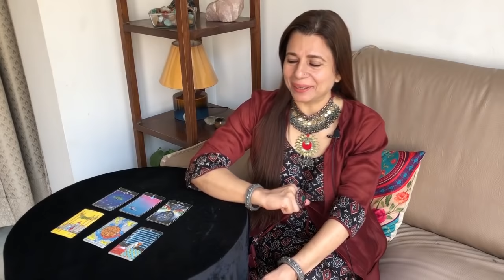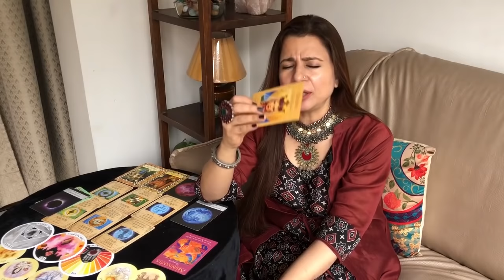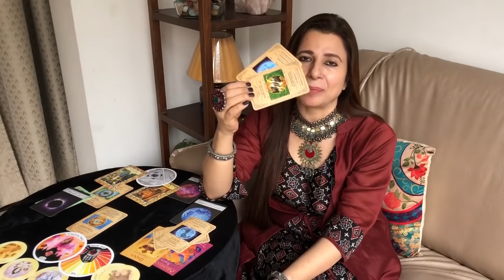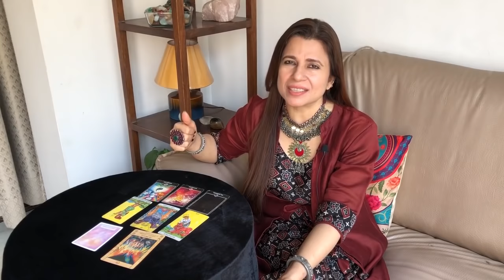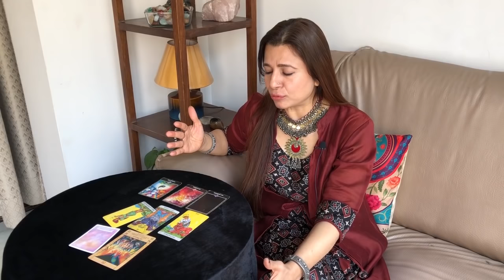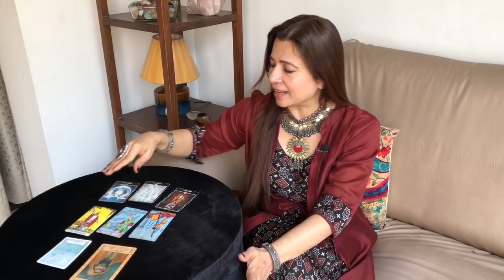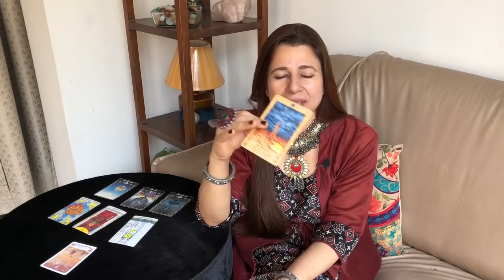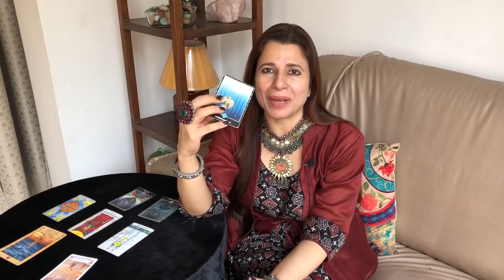Sagittarius (Dhanu) Yearly Horoscope 2022 | धनु राशि वार्षिक राशिफल 2022| 2022 Yearly Tarot Reading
Time stamps:
Intro: 00:01
2021 Overview: 04:35
General reading of 2022: 08:47
General reading from January to April: 22:38
General reading from May to August: 31:55
General reading from September to December: 41:49